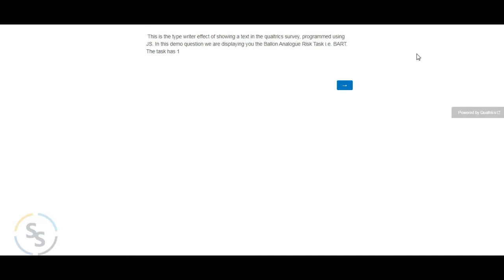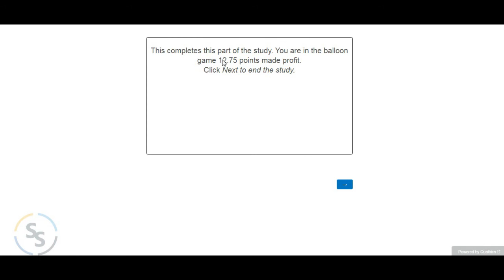Ballon Analogue Risk Task (BART) and Type writer effect in Qualtrics - Qualtrics Demo by Ron Dev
The video demonstrates the demo of Type writer effect in qualtrics, which gives a good experience for the respondent to read the instructions.

The video also demonstrates the demo of Ballon Analogue Risk Task (BART). The BART task has 10 rounds in total. In each round respondent needs to inflate the ballon using inflate button and collect maximum points. If the ballon gets burst for a round then no points is credited for that round. The data like total points, pumps in each rounds, etc are collected in embedded data. We can also modified this task as needed.

The BART task is used to study risk taking behaviour of the respondent, helps to understand the reward versus loss theory.